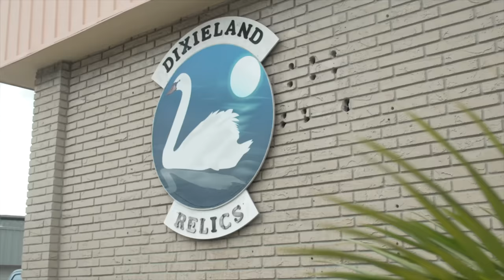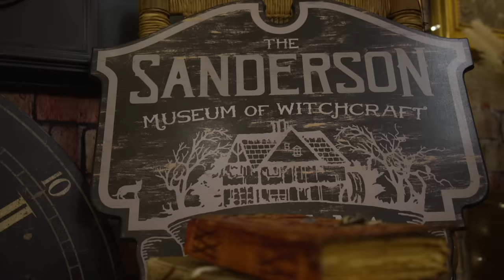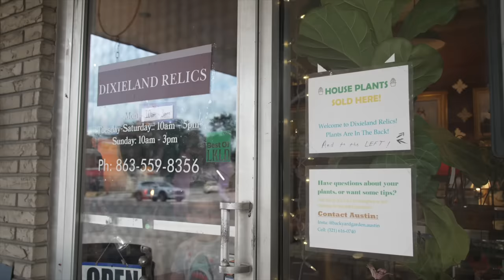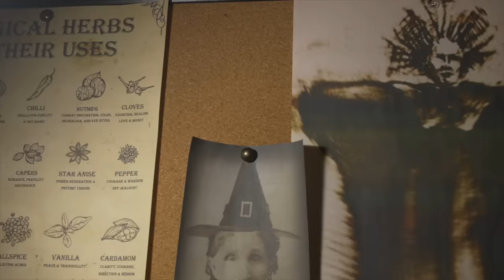The Hall Family Halloween Special! Hocus Pocus In Real Life!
INSTRAGRAM @thehallfamily2018

Music used in video:
The Seige- Run For Your Life
Dexter Britain- Stay With Me
Brandon Black-Shot
Deraj-Squad
Head Charge-Ghost Witch
Kat Meoz With The Prizefighter-Never Gonna Break Me
Tyrone Briggs- Dominate
The Spirit League-Forever yours
Foxworth Hall- The Wolf
CRMNL- Wicked As They Come
Hayz-Castle
Tokyo Rose- All Night feat LeBrock and Ultraboss

Walking Staff Etsy account- LesliesWalkingStaffs